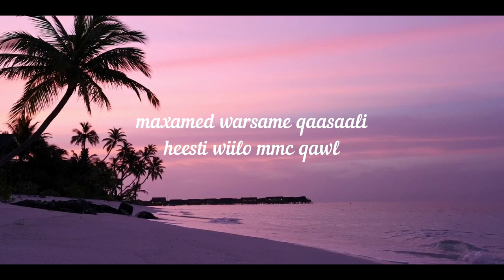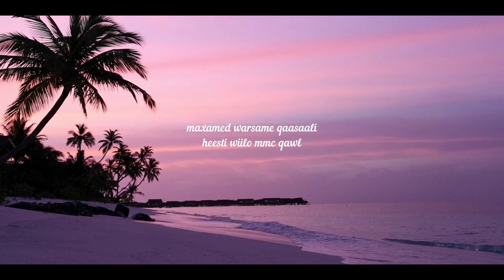MAXAMED WARSAME QAASAALI HEESTI WIILO MMC QAWL